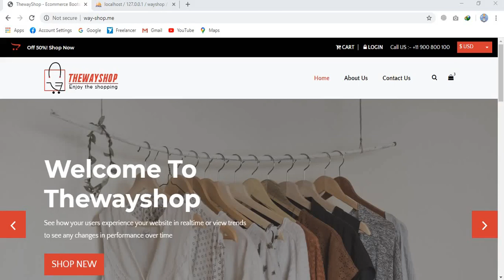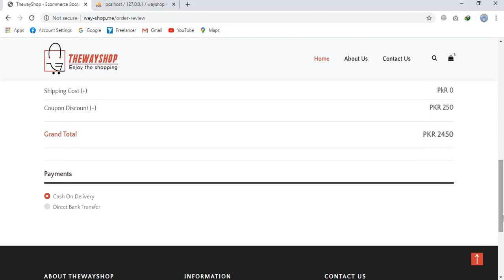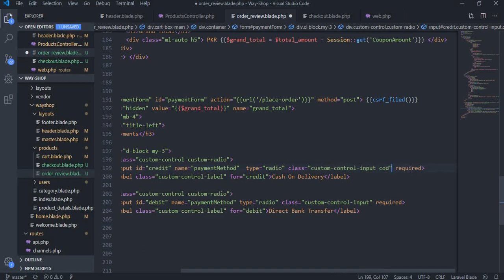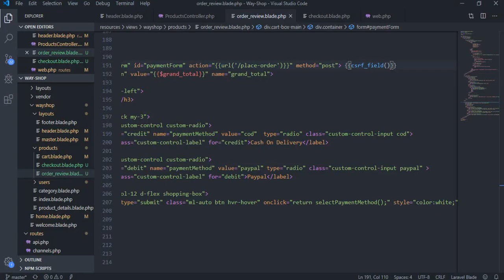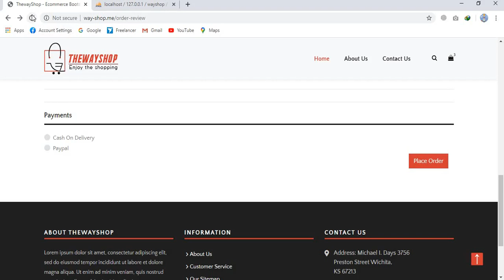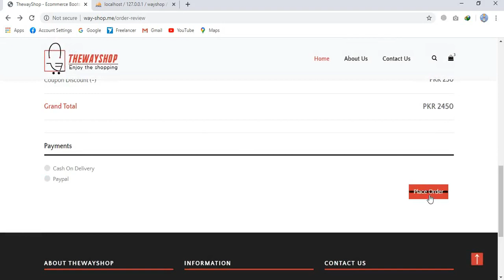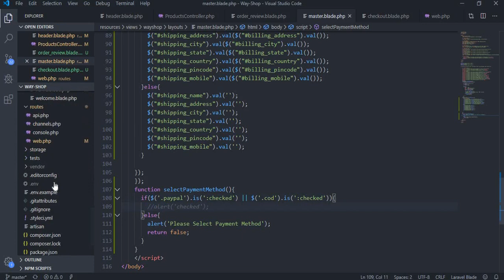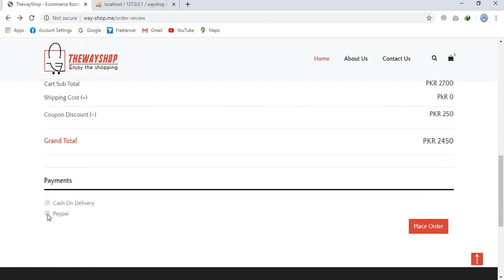Ecommerce Website in Laravel || Payment Method || Cash On Delivery || Part 57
1.Ecommerce Website in Laravel || Wayshop Source Code || Updated 66 Parts

4.Free Open Source Laravel Final Year Project For Students With Documentation (Hyper-Mart)